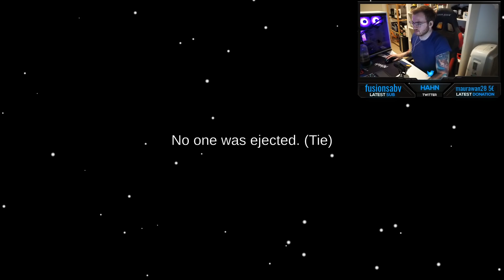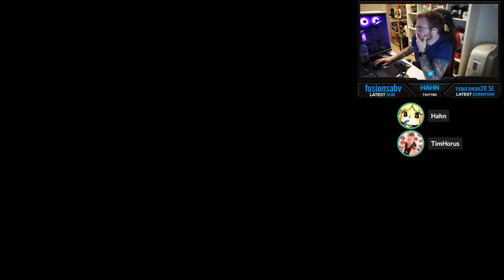Damit haben sie nicht gerechnet 😱